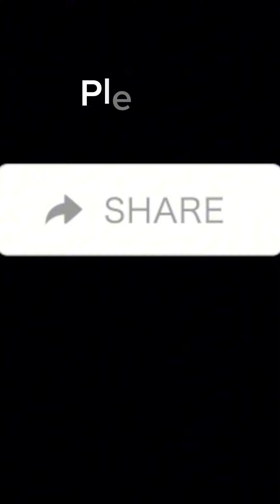NATURE BOY CATCHES A SNAKE | WILDLIFE | ANIMALS